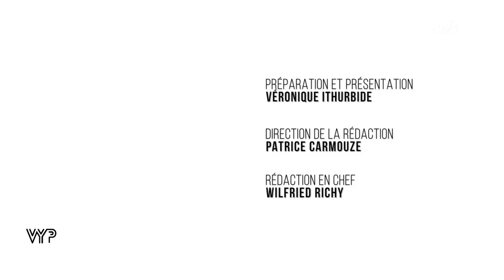VYP. Xavier Pincemin. Chef cuisinier à Versailles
Dans ce numéro de Very Yvelinoise Personne, nous recevons Xavier Pincemin, chef cuisinier, qui nous annonce en exclusivité la création de son propre restaurant à Versailles "Le Pincemin".